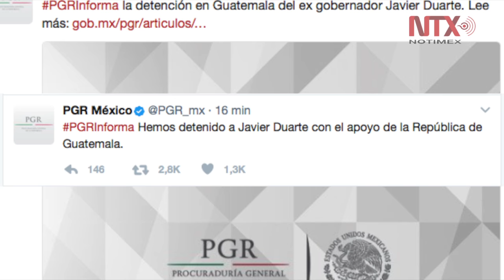Detienen a Javier Duarte en Guatemala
La Procuraduría General de la República  (PGR) reportó la detención del exgobernador de Veracruz, Javier Duarte de Ochoa, en Guatemala como resultado de las investigaciones realizadas por las dependencias que integran el gabinete de seguridad del Gobierno de la República y con el apoyo de la Oficina Central de Interpol en ese país centroamericano.